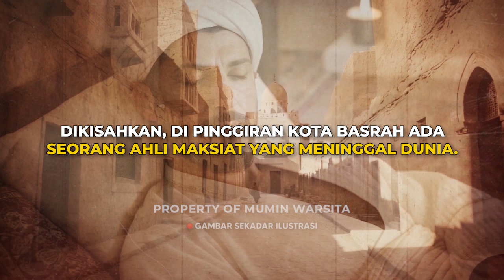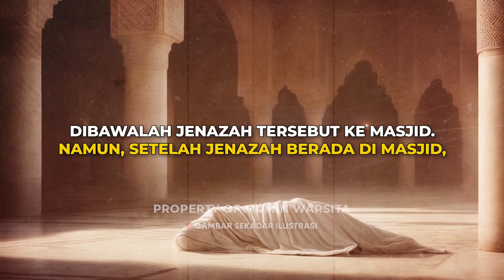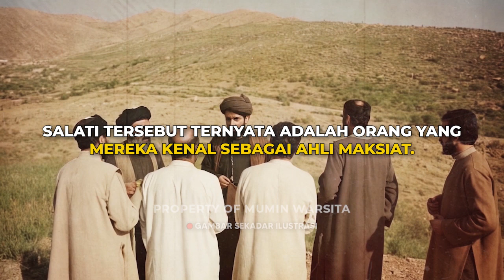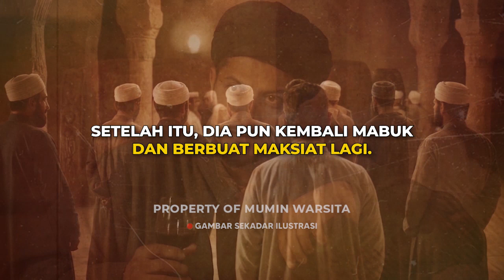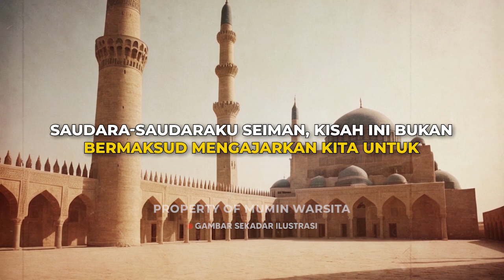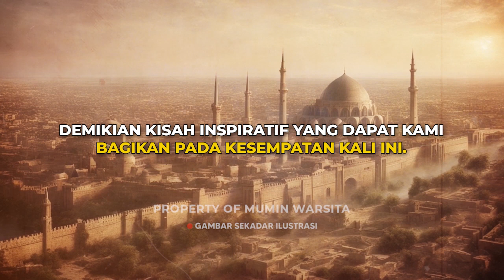Ahli Maksiat yang Disalati Banyak Orang saat Wafatnya | Kisah Inspiratif Islam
Kisah inspiratif Islam kali ini akan menceritakan seseoang yang sering menghabiskan waktu hidupnya dengan melakukan perbuatan-perbuatan dosa dan maksiat. Namun, saat kewafatannya, banyak orang yang menyalati jenazahnya. Selamat menyimak dan semoga bermanfaat.